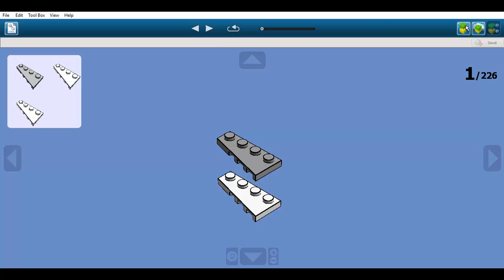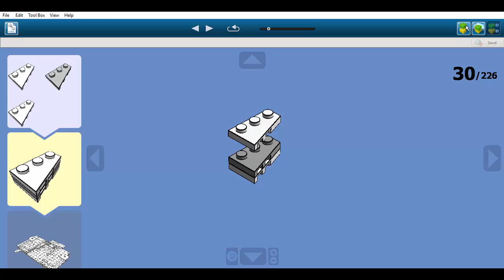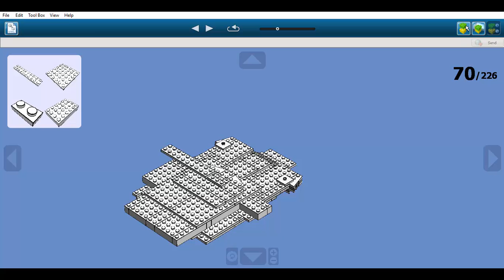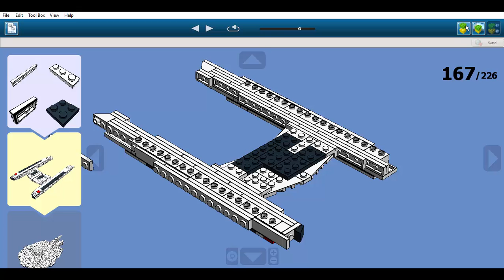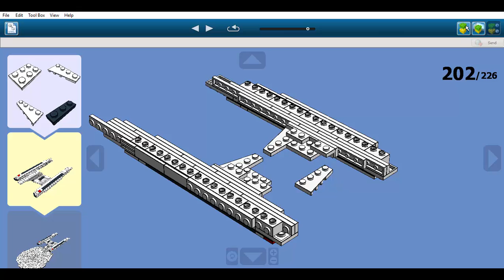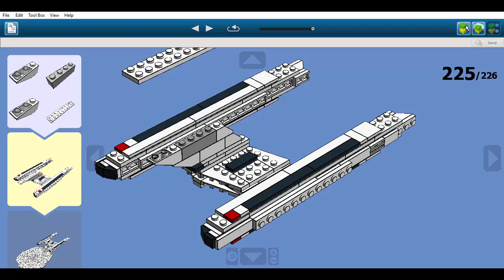Construction en LEGO: USS Stargazer NCC-2893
Il s'agit de l'USS Stargazer NCC-2893.
Il est apparu dans l'épisode 9 de la saison 1 de la série "Star Trek: The Next Generation" en 1987.
Dans l'histoire de la saga, l'USS Stargazer NCC-2893 est vaisseau de classe Constellation construit et mis en service au 24ème siècle.
Il fut tout d'abord commandé par le capitaine mais suite à de graves blessures infligées au commandant et au second lors d'une mission en 2333, ce fut le Lieutenant Jean-Luc Picard qui pris le commandement.
Par ailleurs, en raison des exploits accomplis par Picard au commandes, Starfleet décida de lui laisser le commandement. A cette époque, Picard est le plus jeune capitaine de l'histoire de la Fédération des Planètes Unies.
Cependant, lors de la période d'expansion des limites de la Fédération, beaucoup de vaisseaux ont été envoyés dans des zones inexplorées, dont le Stargazer.
En 2355, l'USS Stargazer fut envoyé dans le système de Maxia Zeta mais un autre vaisseau s'y trouvait déjà. Il s'agissait d'une espèce inconnue appelée Ferengi. Le vaisseau Ferengi a attaqué le Stargazer et a causé de graves avaries et a également endommagé le système de survie.
Au bout du combat, le vaisseau Ferengi est détruit mais le Stargazer, gravement endommagé, doit être abandonné. Alors, les navettes des survivants quittent le vaisseau qui est se désactive peu après et se met à dériver dans l'espace.
Peu après l'incident, Picard passe en Cour Martiale pour l'abandon d'un vaisseau de la Fédération mais n'est pas condamné.
En 2364, Picard se retrouve au commandement du tout dernier vaisseau, l'USS Enterprise NCC-1701-D. Plus tard, un vaisseau de la Fédération retrouve l'USS Stargazer abandonné et le rapatrie.

Cette vidéo fait partie d'une sorte de série de "calendrier de l'avent" dans laquelle chaque jour du 1er au 24 décembre sera postée une vidéo sur LEGO Digital Designer.
Et le 25 Décembre sortira une vidéo surprise! Je vous laisse deviner!